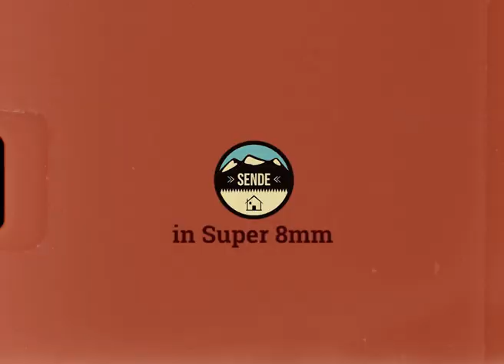Sende movie in Super8mm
On a rainy Galician day in 2019, Ba arrived with her Super 8mm camera. Check this short movie about Sende:

Directed by Bárbara Mau, a 22 years old from Setúbal.
Studied at ESTC (Escola Superior de Teatro e Cinema), with a bachelor’s in Cinema with a specialisation in Cinematography. Barbara was an intern, as a video assistant in a film shooting, “Amadeo” from Vicente Alves do Ó that will premiere in November of 2020.

“This project came from my love of Sende and wanting to show a certain stillness that I think is one of its key elements. I’ve always wanted to dabble with film and thought this was my chance to try it out.
So, I got myself a Super 8mm film camera, bought film and got myself on the road to Sende. Here is the result.”

– Ba

Original song by Jonas Wahl and the web of Jonas: jonas-wahl.com